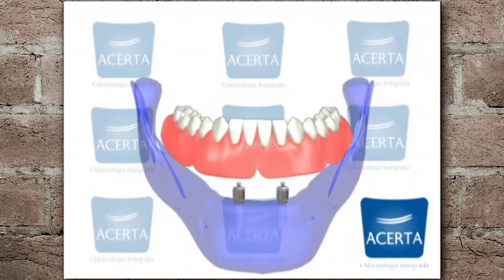Programa Bom de Papo 05/08/2015 - BIRIBA SAMPAIO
Programa Bom de Papo Tv TRIBINA SBT Segunda a Sexta 13:15

-Entrevistado de Hoje: Biriba Sampaio